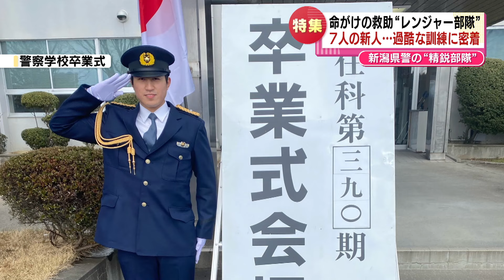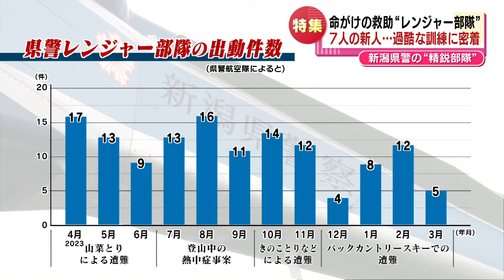【特集】命がけの救助へ“レンジャー部隊” ７人の新人隊員 過酷な訓練に密着 《新潟》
2024年6月11日放送

山で遭難などヘリコプターで空から人命救助にあたる精鋭部隊、レンジャー部隊についてです。
この春、新潟県警の7人の新人隊員が任命されました。彼らの過酷な訓練に密着しました。